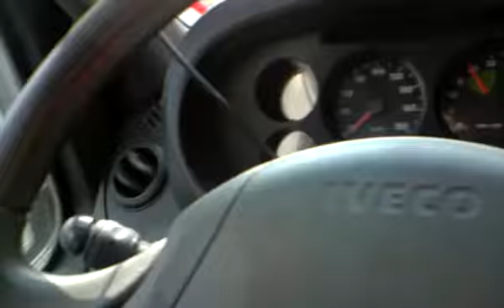Biedny pcha a zanim Pomoc Drogowa lol2